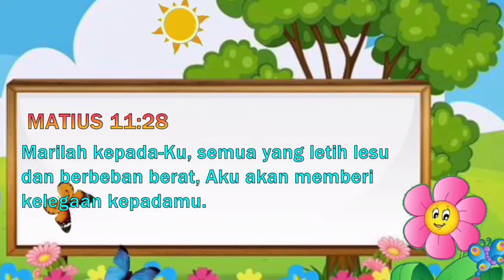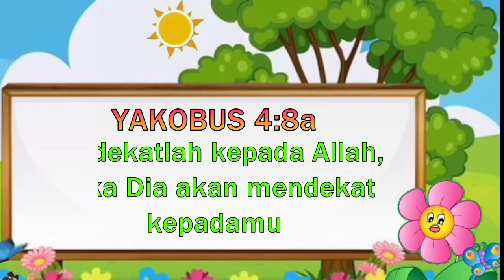Rest Area | Matius 11:28 ; Yakobus 4:8a | Impact Kids - 4 Oktober 2022